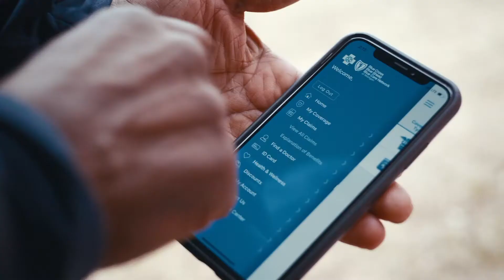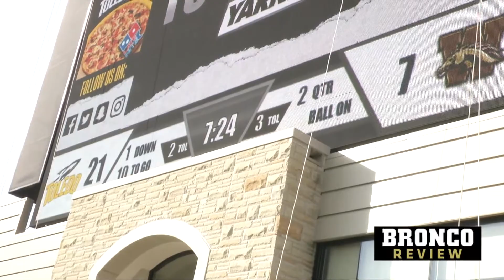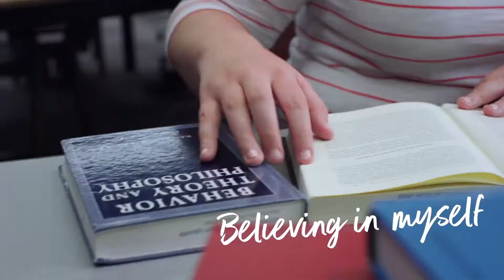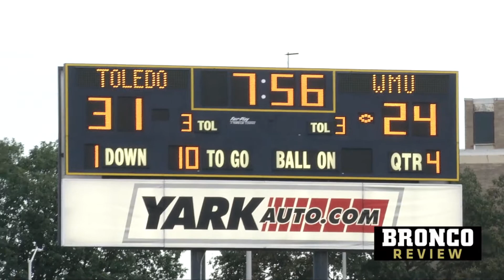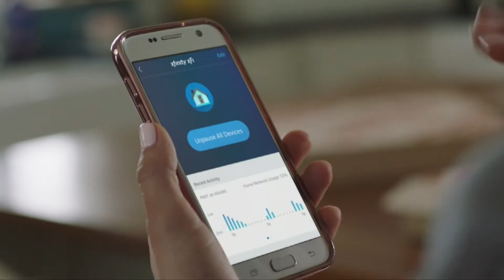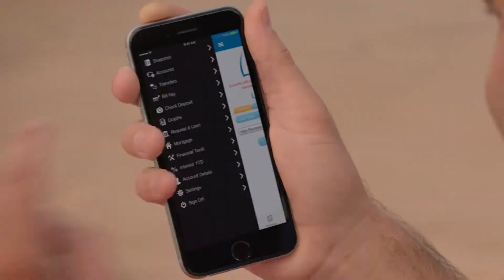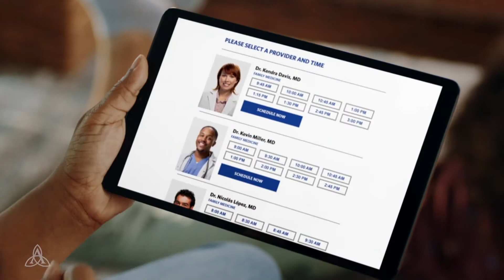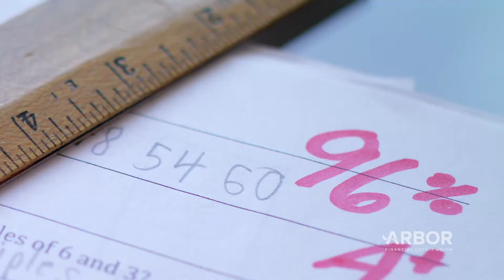Bronco Review U Toledo